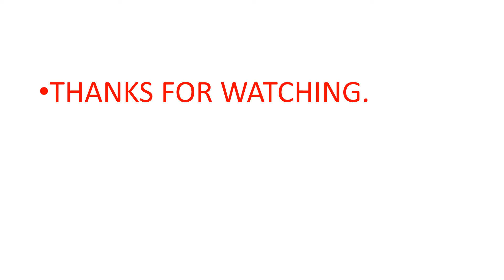LITTLE FACTS ABOUT NORWAY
FACTS ABOUT NORWAY